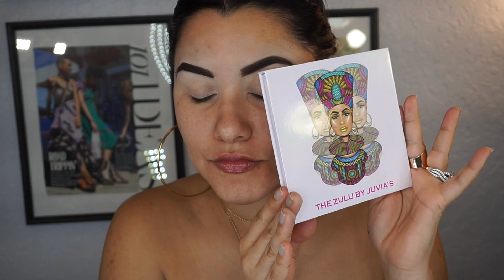MAKEUP SUMMER INSPIRE USING AFFORDABLE PRODUCTS